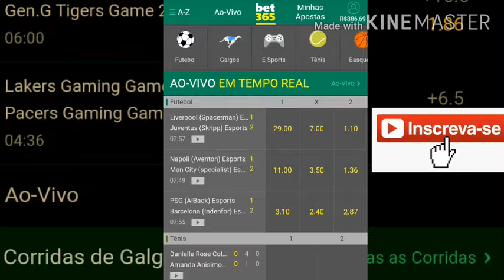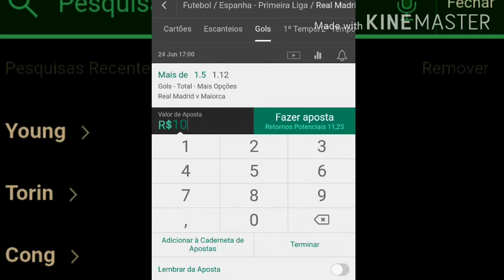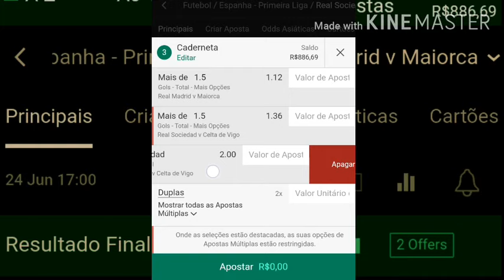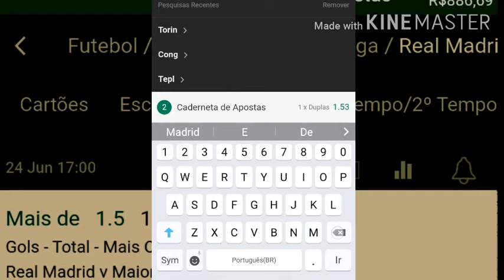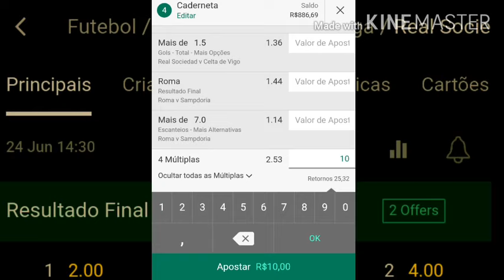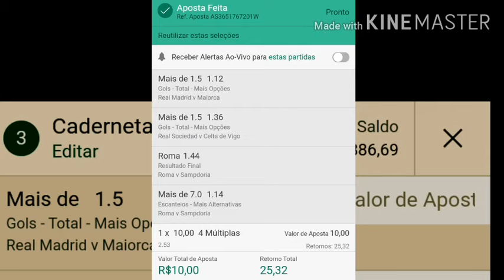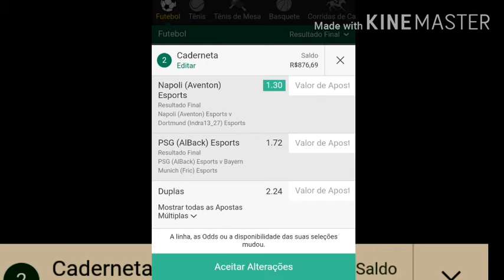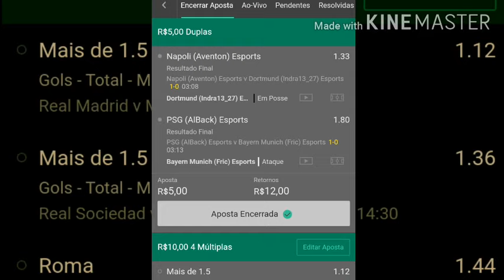Como fazer MÚLTIPLAS na Bet365 | COMO FAZER DUPLAS TRIPLA E MÚLTIPLAS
CONFIRA OS PALPITES DE FUTEBOL PARA HOJE .

 MELHOR SISTEMA E BOT DE SINAIS DO MERCADO ESPORTIVO

🔥CASAS DE APOSTAS QUE UTILIZO🔥

🛒 VISITE A NOSSA LOJA VIRTUAL (CAMISAS E UTENSÍLIOS DE ESPORTE)

TAGS;

apostas esportivas,
sites de apostas esportivas,
site de apostas esportivas,
dicas de apostas esportivas,
PALPITES DE FUTEBOL PARA O DIA  DUPLAS E TRIPLAS,